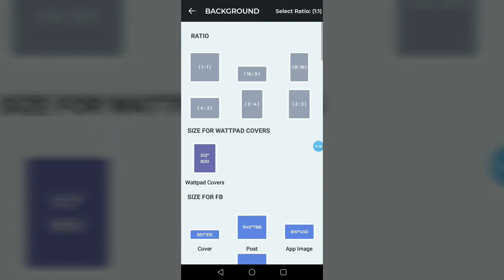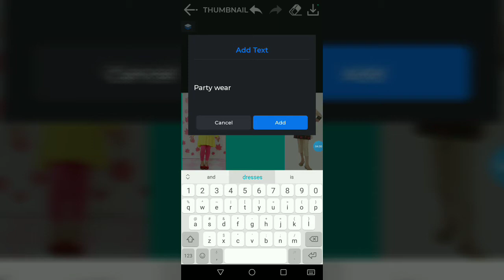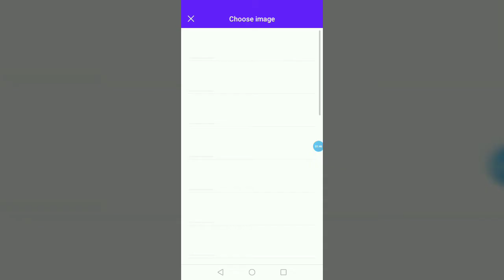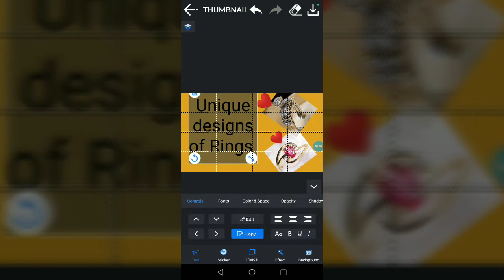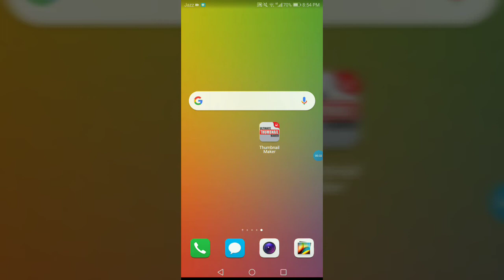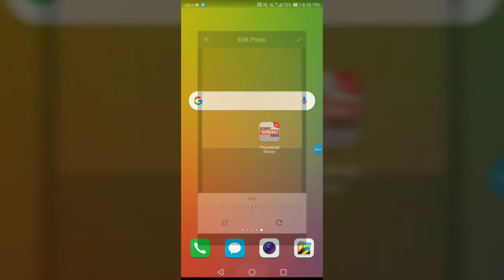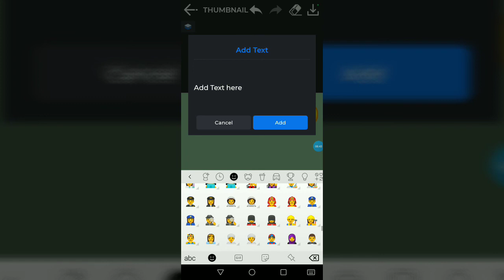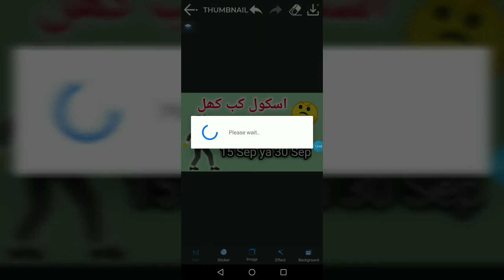How to make a Strong THUMBNAIL?||learn 3 Different styles of thumbnail with images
In this video you will learn about the thumbnail styles like:
How to make a Strong THUMBNAIL?
Learn 3 Different styles of thumbnail with images
 How to create a decent and attractive thumbnail for YouTube videos?